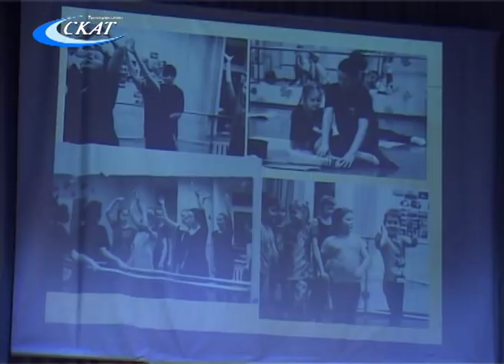ОБРАЗЦОВОМУ ХОРЕОГРАФИЕЧСКОМУ АНСАМБЛЮ «АКВАРЕЛЬ» - 20 ЛЕТ